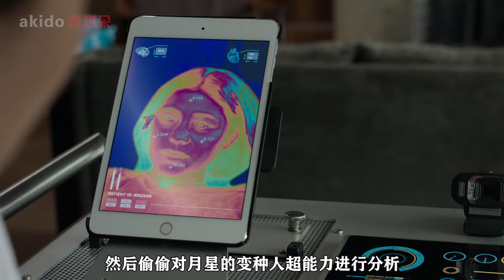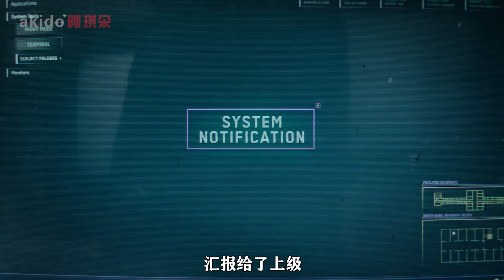【阿琪朵】2020年唯一一部漫威电影，评分低，口碑差，纯属为了看女主来的《新变种人》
《新变种人》是由乔什·波恩执导，麦茜·威廉姆斯、安雅·泰勒-乔伊、布鲁·亨特、查理·希顿、亨利·扎格主演的科幻片，于2020年8月28日在美国上映。
该片改编自漫威漫画，讲述了几个年轻的新变种人在一家秘密机构内发现了自己拥有的超能力，为了摆脱过去的罪恶，他们试图联合起来一起战斗，以此保护自己人身安全的故事。